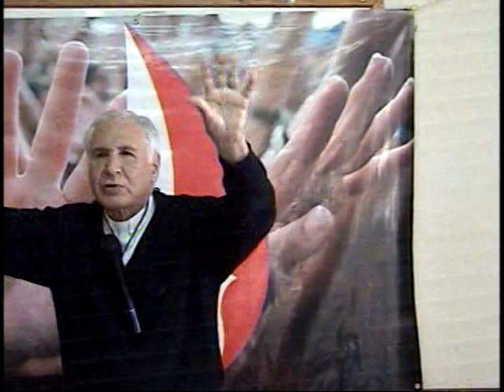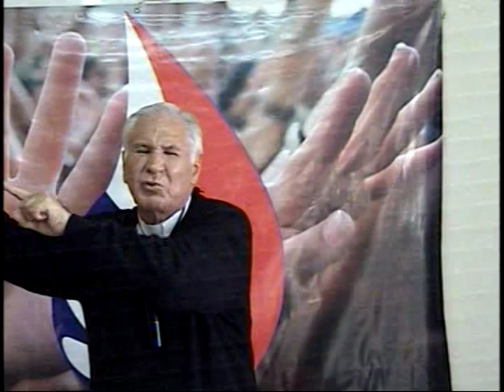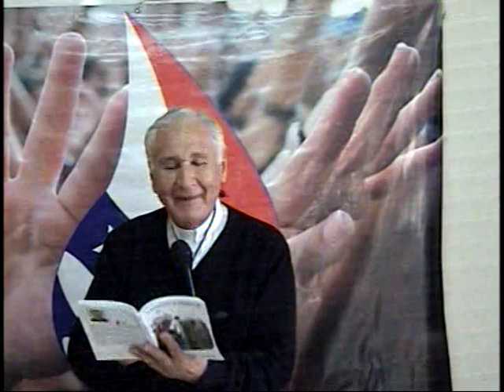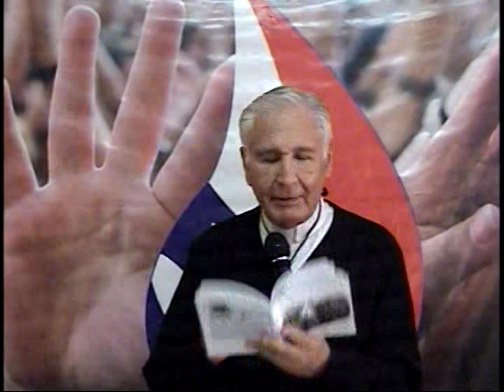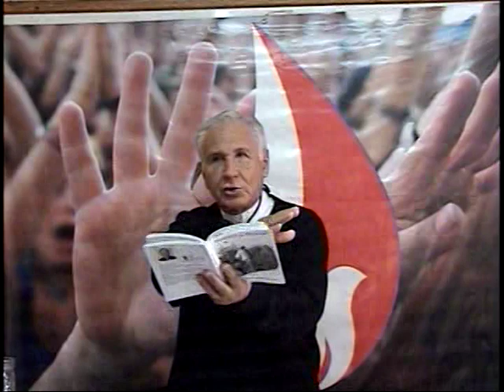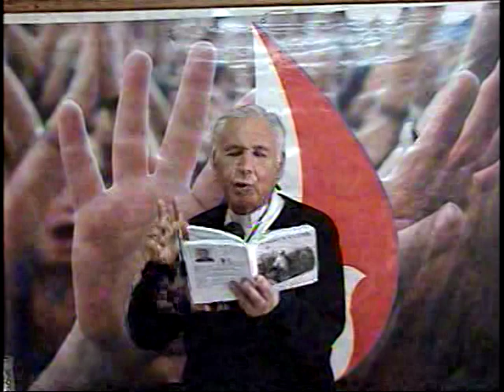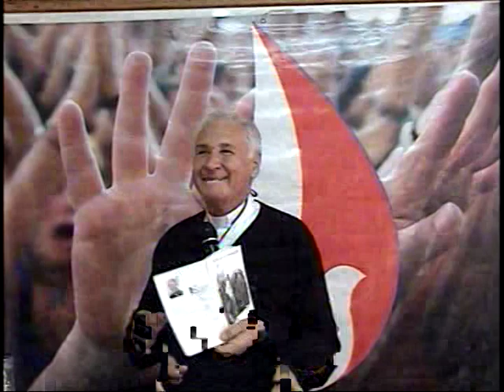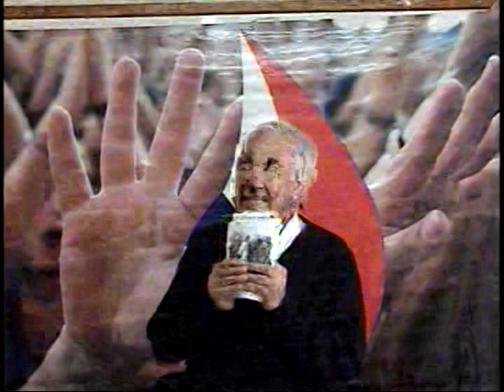padre dario betacourt